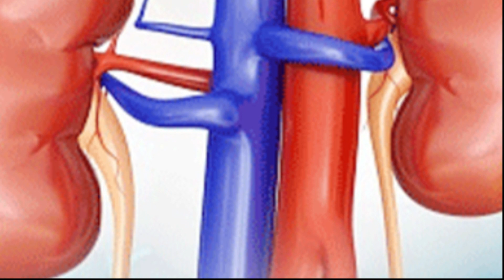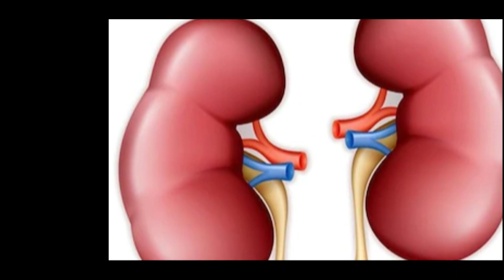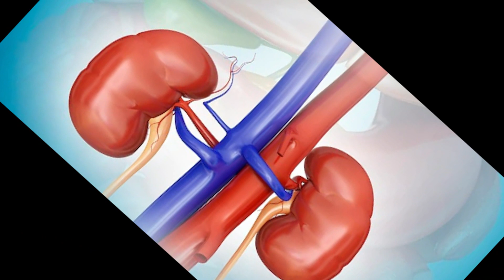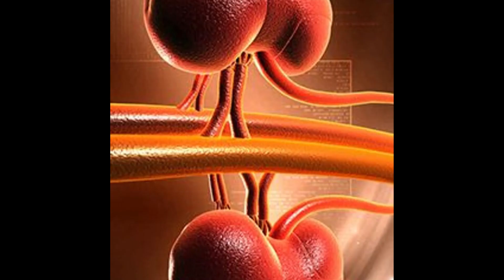किडनी खराब होने से पहले शरीर देता है यह 5 संकेत, पता नहीं चला तो पक्की जान लें कहीं देर न हो जाए